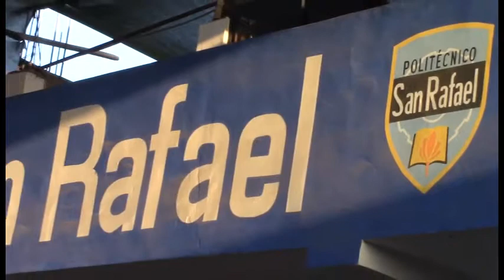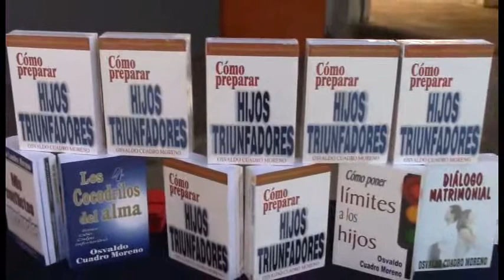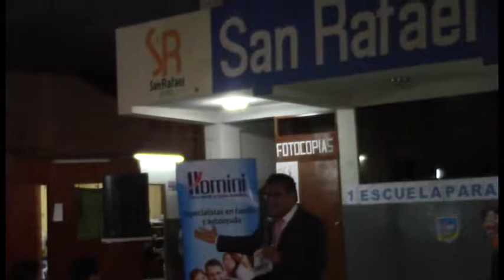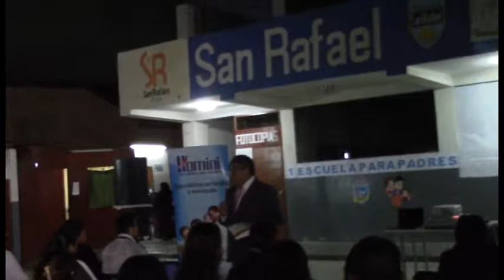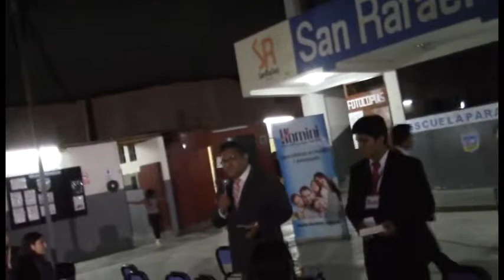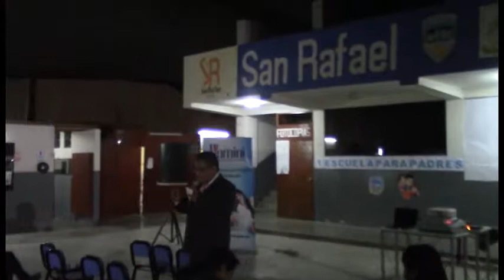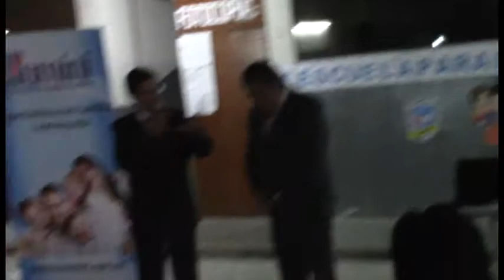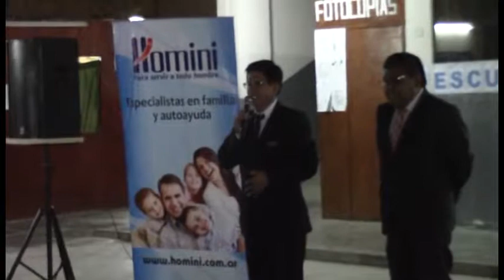COLEGIO SAN RAFAEL ARNÁIZ I PRIMERA ESCUELA DE PADRES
EMPRESA " HOMINI " POR EL CONFERENCISTA : PERCY PADILLA  PAJUELO ; TEMA : HIJOS TRIUNFADORES